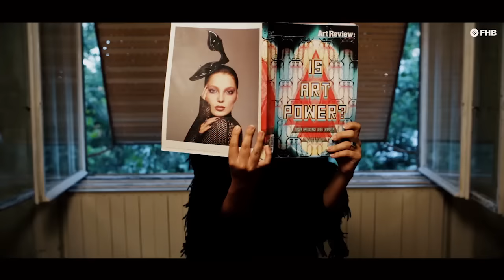Eke Angela - Junior Prima Díj 2016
Az FHB Bank gondozásában immár a hetedik évben adták át a színház- és filmművészek rangos elismerését, a Junior Prima Díjakat. A Budapest Music Centerben rendezett ünnepségen jelentették be, hogy a szakmai zsűri a több mint ötven jelöltből mely fiatal művészeket találta a kitüntetésre érdemesnek. A kiemelkedő teljesítményt nyújtó, harminc évesnél nem idősebb jelölteket idén is a hazai színházi és filmes élet meghatározó képviselői ajánlották, ezáltal a jelölés már önmagában is fontos szakmai elismerésnek számít az ezt megtevő igazgatók, rendezők, színművészek, tanárok, kritikusok, producerek részéről. (Idén összesen 8 díjat ítéltek oda és az elismerés történetében először 2 alkotópárost is közéjük választottak, ezáltal 2016-ban összesen 10 Junior Prima vehette át a díjat.

A család bankjaként és immár a szövetkezeti hitelintézeti integráció részeként jól döntött az FHB, hiszen az elmúlt évek bebizonyították, hogy a Junior Primák pályakezdéséhez, pályán maradásához nyújtott támogatásunk hasznosult. Díjazottaink a magyar színház- és filmművészet meghatározó egyéniségeivé váltak, válnak, beváltották tehát a hozzájuk fűzött reményeket. Minden évben kiváló szakértők segédkeznek a kiválasztásban: külön köszönöm a mentorok és tanárok, a jelölők munkáját. A zsűri felkészültsége és tájékozottsága a biztosíték arra, hogy az idén is jó helyre kerül az FHB Bank támogatása. – emelte ki köszöntőjében Köbli Gyula, az FHB Nyrt. vezérigazgatója.

A fiatal művészek elismerésével az FHB Bank célja a szélesebb közönség figyelmének felkeltése, a kitüntetéssel járó jelentős pénzdíj pedig időt és lendületet, lehetőséget adhat pályafutásuk töretlen folytatásához. A művészeknek Köbli Gyula és a zsűri tagjai adták át a Junior Prima Díjat és az FHB Gold bankkártyát. Az alkotópárosok esetében nem feleződött a kétmillió forintos összeg, hanem a bank vezetésének döntésének köszönhetően másfél-másfél milliós jutalomban részesültek a junior Primák.

• Eke Angéla színművész – Nylon Group, szabadúszó
• Szilágyi Csenge színművész – Vígszínház (korábban Centrál Színház)
• Benkó Bence rendező és Fábián Péter rendező – a K2 Színház alapítói
• Boross Martin dramaturg, színházi vezető, rendező – STEREO Akt,
• Fehér Tibor színművész – Nemzeti Színház, Budapest
• Lábodi Ádám színművész – Vörösmarty Színház, Székesfehérvár
• Vecsei Miklós színművész, dramaturg és ifj. Vidnyánszky Attila színművész, rendező
• Wunderlich József színművész – Vígszínház (korábban Pécsi Nemzeti Színház)

A 2016-ban megválasztott tíz Junior Primával együtt a színház és filmművészet kategóriában összesen 73 fiatal magyar tehetséget jutalmaztak eddig. Az FHB Bank által adományozott rangos elismeréseket odaítélő zsűri tagjai: Bálint András színész-rendező, Balogh Gabriella, a Prima Primissima Alapítvány kuratóriumának tagja; Eszenyi Enikő színész-rendező, a Vígszínház igazgatója; Káel Csaba rendező, a Müpa vezérigazgatója; Molnár Piroska, a Nemzet Színésze és Orlai Tibor színházi producer.